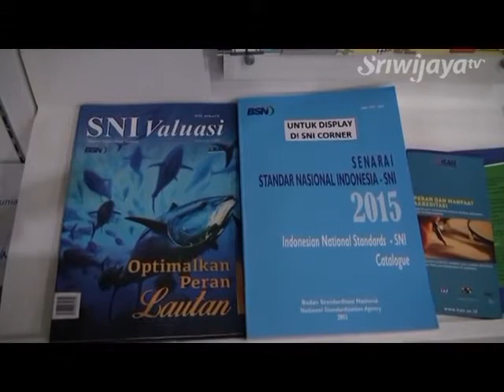BSN Launching SNI Corner Di Perpustakaan Universitas Sriwijaya